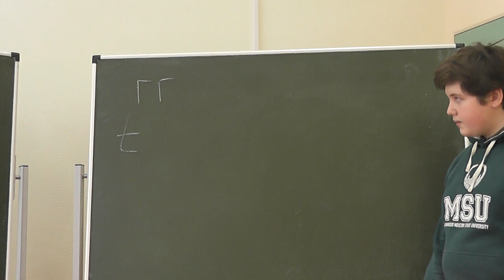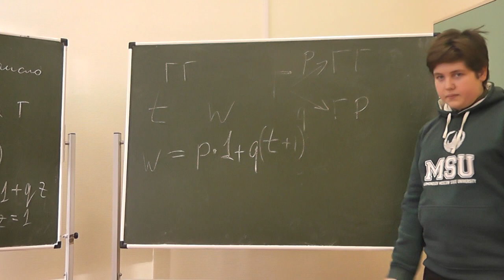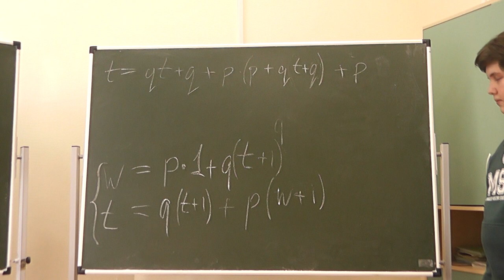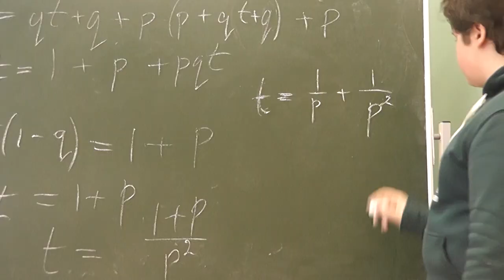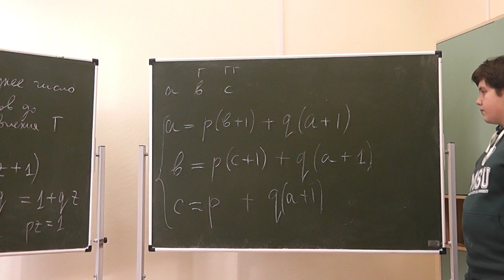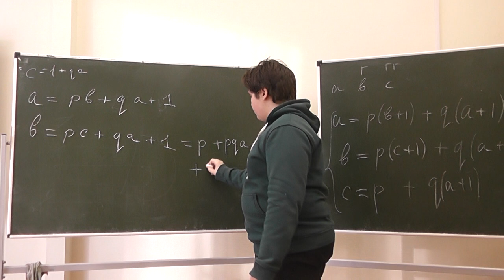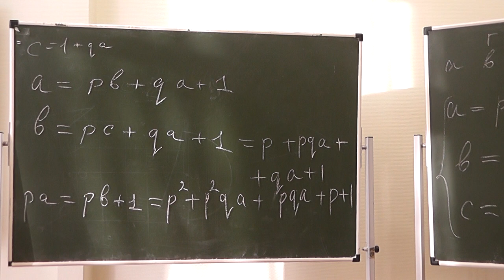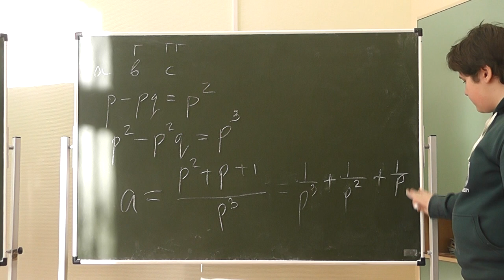41 Среднее время ожидания двух (трёх) гербов